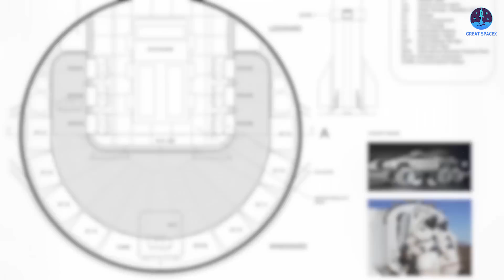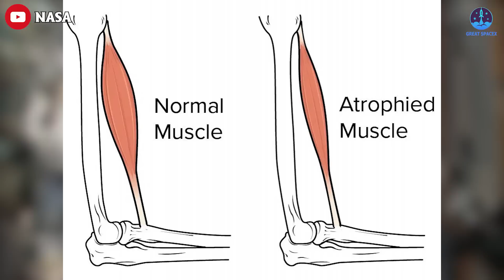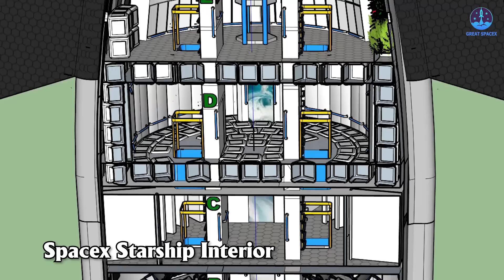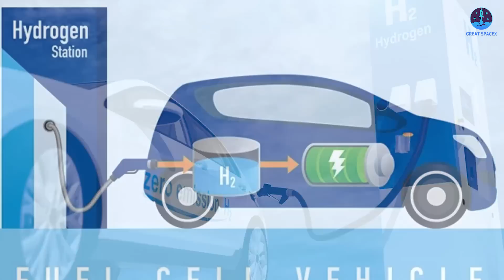SpaceX's Starship Interior Design NEW UPDATE..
1) 🎵 ABOUT ALL TRACK IN MY VIDEO 🎵

2) SOURCES OF THUMBNAIL

SpaceX's Starship Interior Design Update
On April 20, Starship achieved a significant milestone thanks to its first test launch, an undeniable feat. This accomplishment has provided SpaceX with valuable data to further develop the Starship for critical future missions, particularly those involving human passengers.
But just a spacecraft that can fly won't mean anything to Elon Musk's goal of colonizing Mars, Starship also requires to have a meticulously planned and designed interior space to cater to extended-duration stays. That's something they've changed!
Nick Cummings, senior director of SpaceX, recently unveiled an exciting revelation about the interior design of the Starship that includes a host of features and amenities guaranteed for an enjoyable trip to any celestial destination.